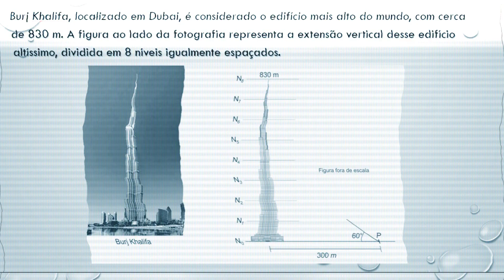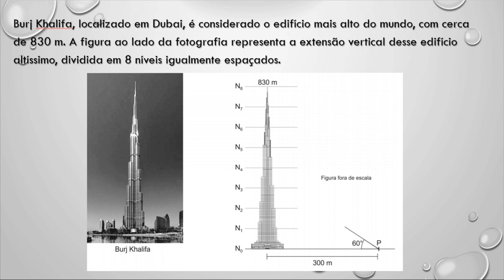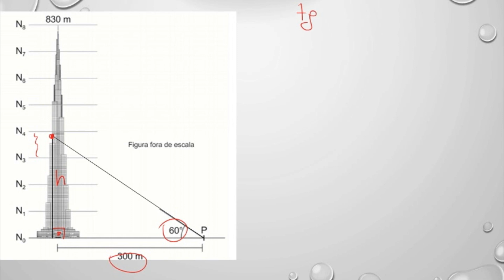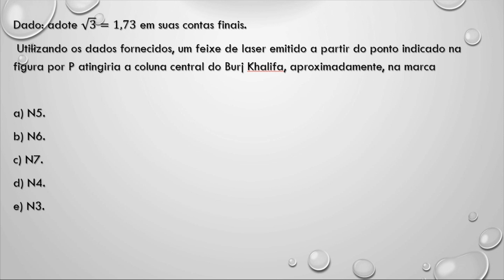PUC - Campinas - Inverno - 2017 - [Prova Geral - Matemática] (Q 47 - ver.1)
Burj Khalifa, localizado em Dubai, é considerado o edifício mais alto do mundo, com cerca de 830 m. A figura ao lado da fotografia
representa a extensão vertical desse edifício altíssimo, dividida em 8 níveis igualmente espaçados.